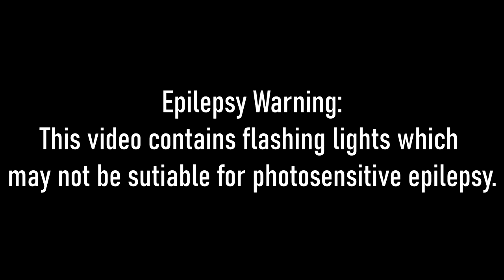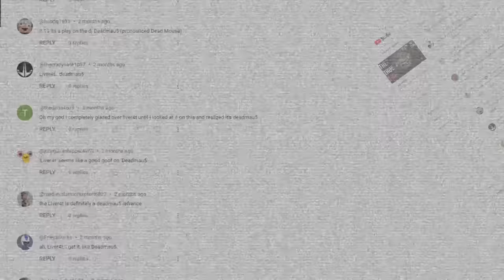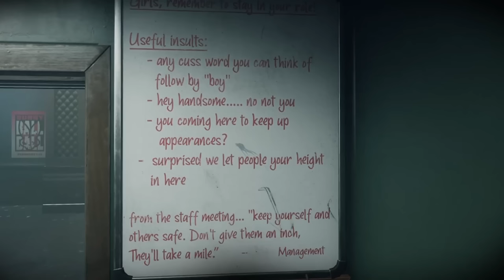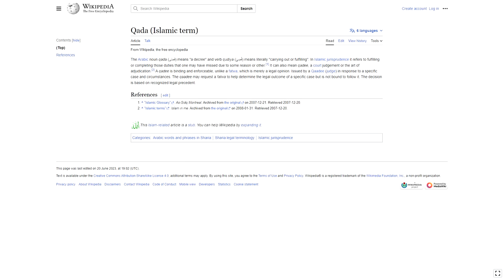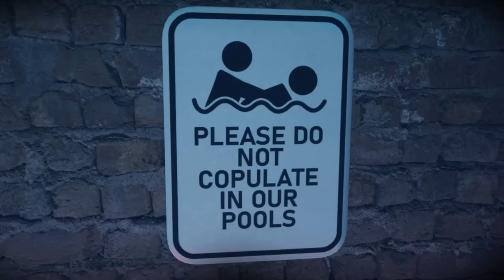No One is Safe (Ready or Not Lore)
The city of Los Suenos is a dangerous place. We've seen the worst of the worst this city has offered. Yet, those evils are mostly kept in the shadows. This time, however, everyone bares witness.

Timestamps:
0:00 Intro
01:09 Neon Tomb
08:13 Theory

Boardwalk (Spec Ops: The Line OST)
213 Park Homes Combat Theme (Ready or Not OST)
Fast Food (Ready or Not OST)
Outsider No More (Cyberpunk OST)
Konrad (Spec Ops: The Line OST)
Bells Of Laguna Bend (Cyberpunk OST)

Behold! My Stuff:
OneOdio Over Ear Headphone